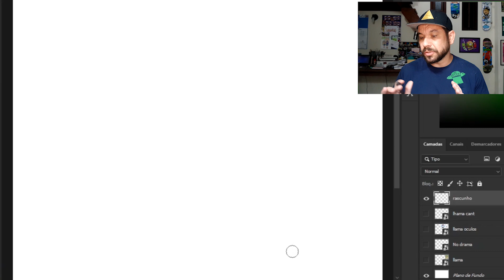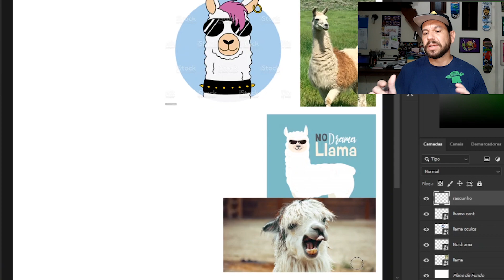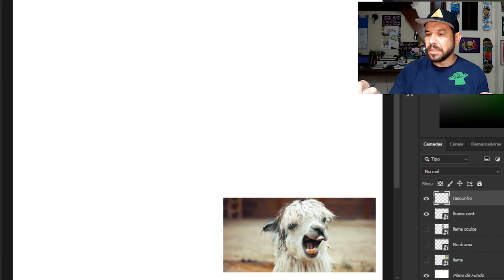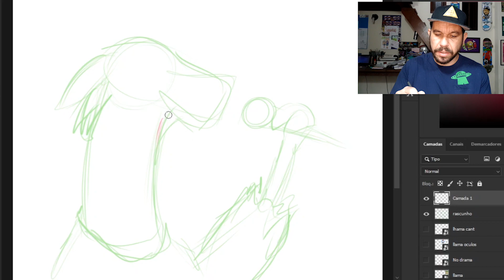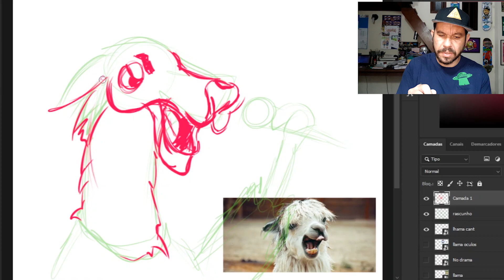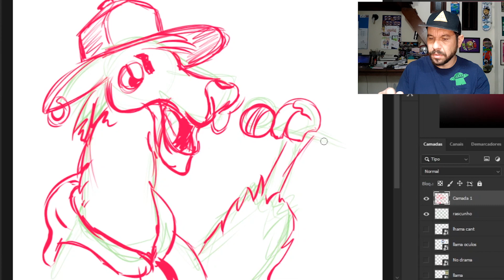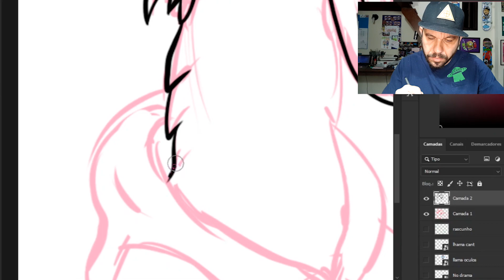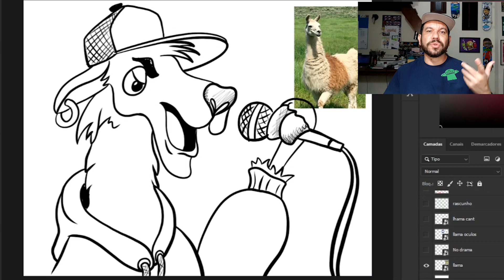Criando personagem do ZERO #1 Lhama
Fala galera!

No vídeo de hoje, vamos acompanhar a criação de um personagem a partir de referências aprendendo vários macetes e dias precisas para você conseguir criar seus personagens do ZERO.

Valeu tamojunto!